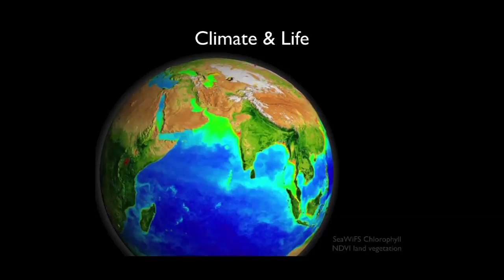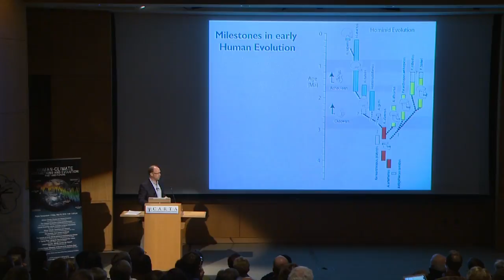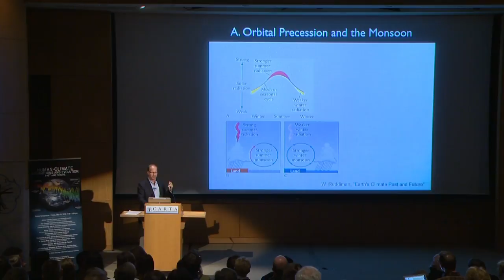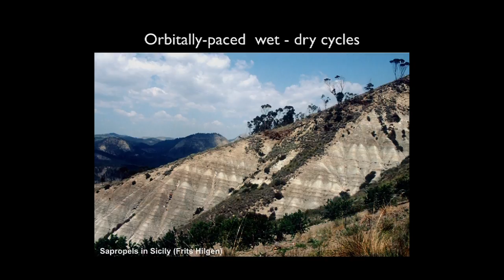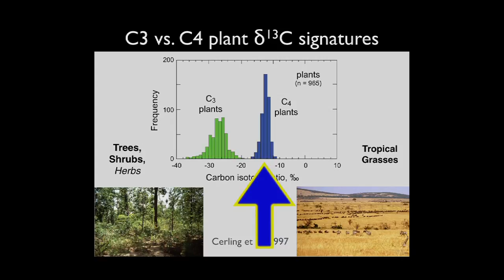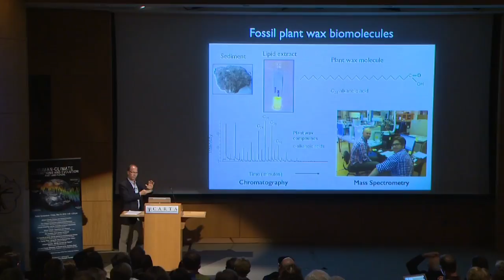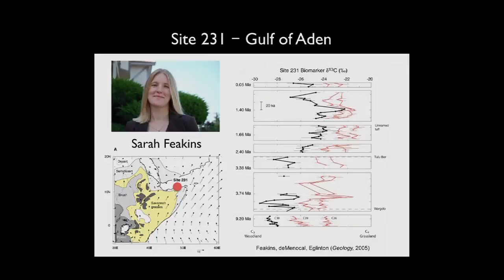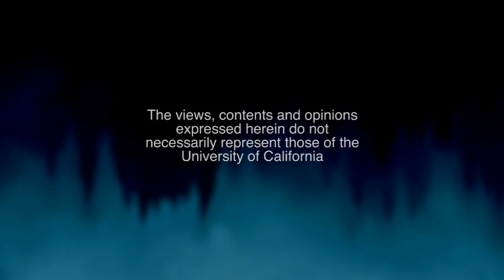CARTA: Climate and Evolution: Peter deMenocal: African Climate Change and Human Evolution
Peter deMenocal of Columbia University on cycles of African climate change and its effect on human evolution. Series: "CARTA - Center for Academic Research and Training in Anthropogeny" [Science] [Show ID: 29688]